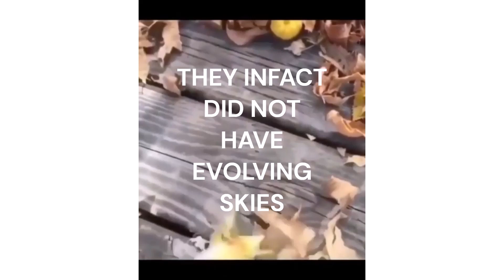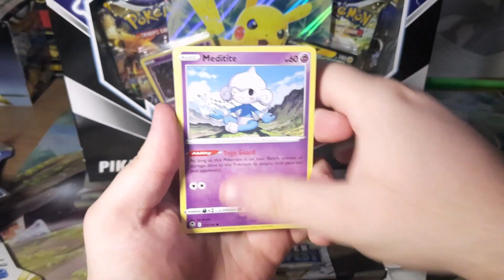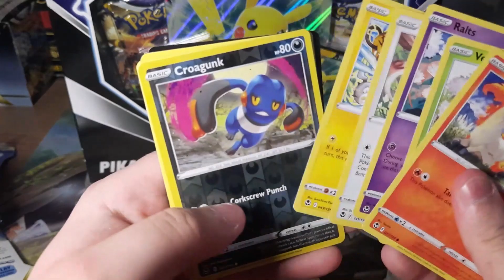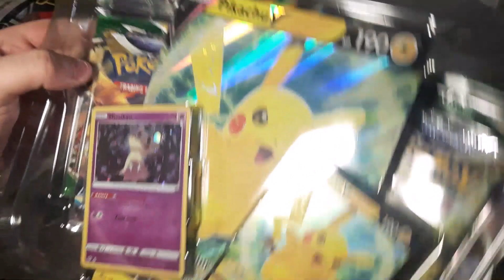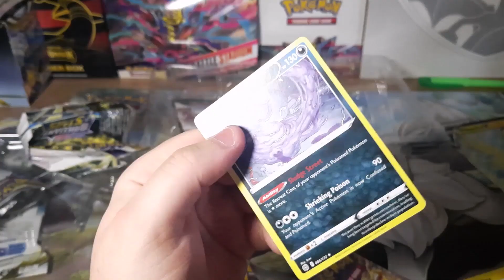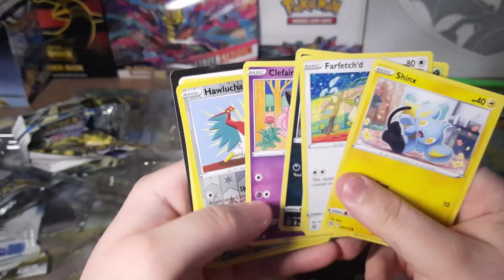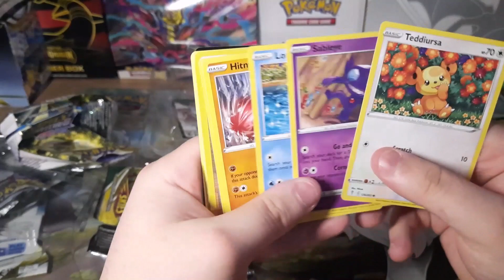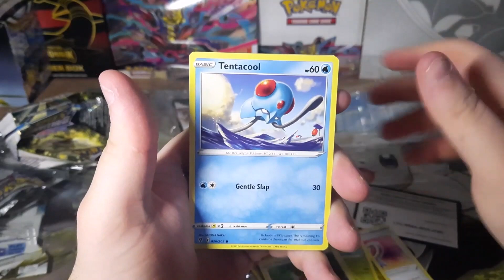Pokemon Card Hunting (Scranton, PA)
In this NEW type of video, I'll be going to a few stores (Walmart, Gamestop, & Dollar General) in Scranton, in order to hunt for Pokemon cards. Unfortunately, Christmas happened, so pickings are very slim... especially in Redneck Country lol.